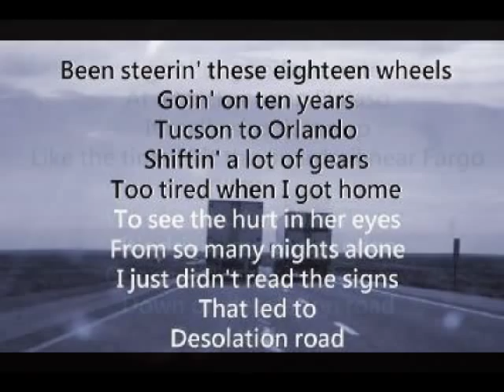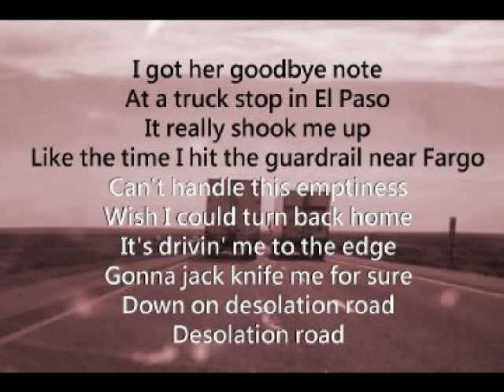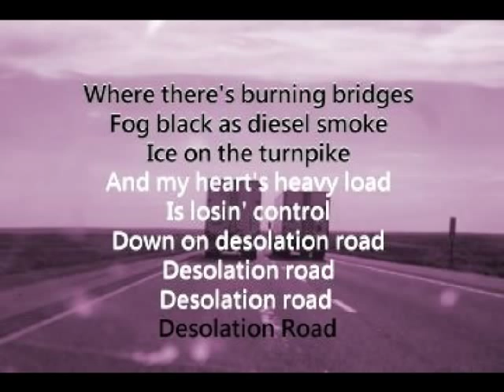John Bunzow - Desolation Road (1995)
From his 'Stories Of The Years' album.  Written by John Bunzow.  Produced by Pete Anderson.